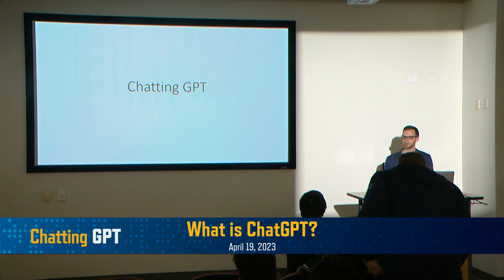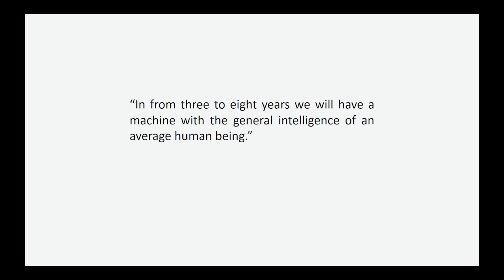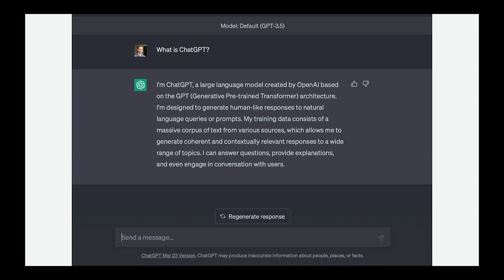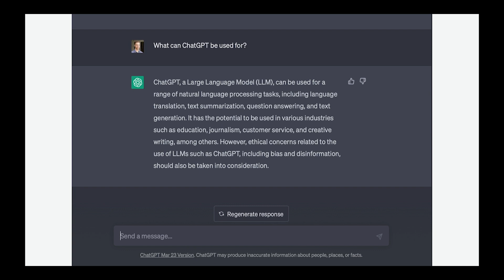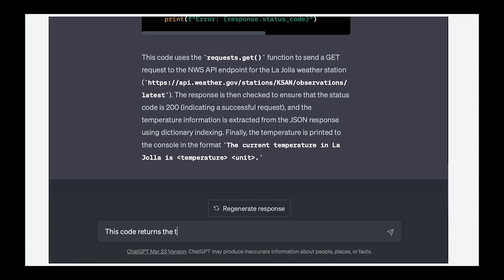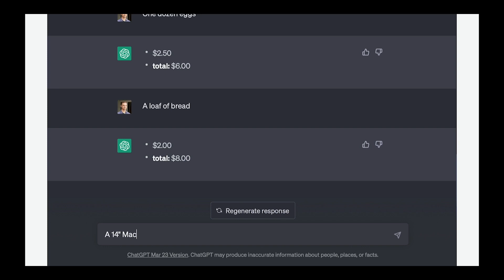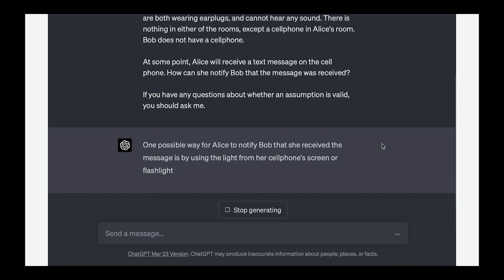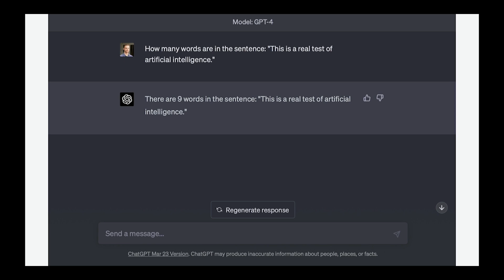ChatGPT 101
It is an incredible computer program that can chat with you just like a person would. It's like having a super-smart friend who knows a lot about everything! This program has been trained using tons of information from books, articles, and the internet, so it has a wide range of knowledge, but what truly is ChatGPT? Halıcıoğlu Data Science Institute Assistant Professor Justin Eldridge breaks down the large language model chatbot and helps us understand the breakthroughs and implications of this new artificial intelligence. Recorded on 04/19/2023. [6/2023] [Show ID: 38930]